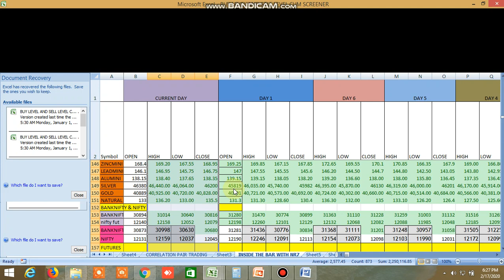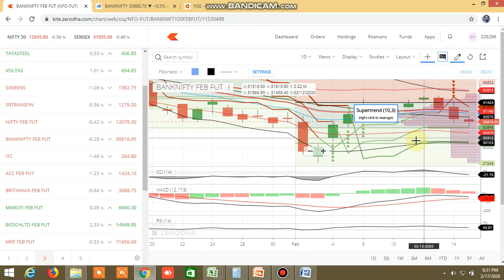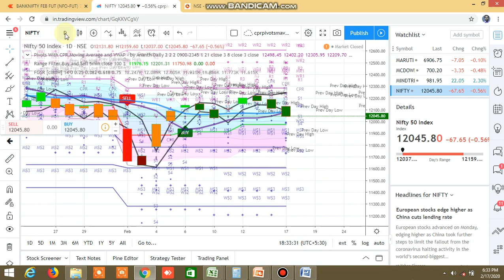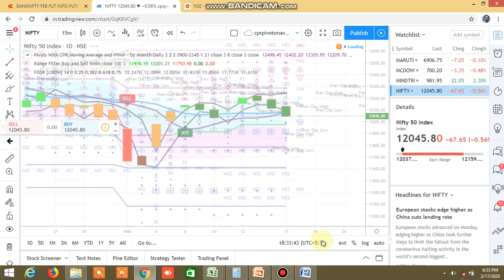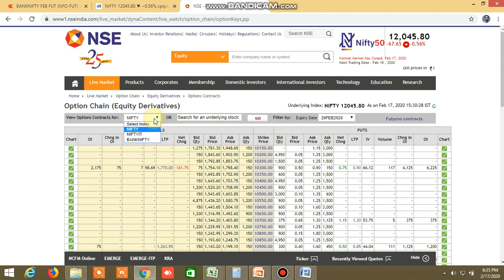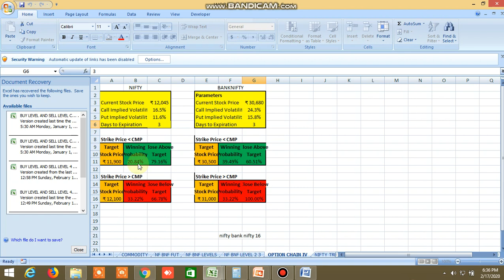NIFTY BANKNIFTY DIRECTION FOR TOMORROW 18.02.2020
PROBABLE NIFTY BANKNIFTY DIRECTION FOR TOMORROW 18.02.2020 HAS BEEN PREDICTED.

D57318